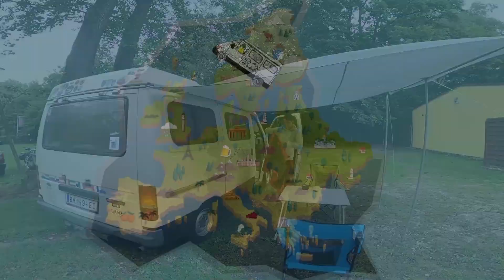Coronaroadtrip 2020 Deutschland/Österreich Part VIII Zillertal & Krimmler Wasserfälle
Die letzte Route unseres Roadtrips, es ging von Innsbruck aus ins Zillertal, dort begutachteten wir die Boulderblöcke, danach fuhren wir über die Gerlos Hochalpenstraße zu den Krimmler Wasserfällen - viel Wasser und wunderschön - und dann noch zum Camp. Am nächsten Tag ging es dann nach Hause. Danke das ihr die Tour mitgemacht habt und viel Spaß mit dem letzten Teil